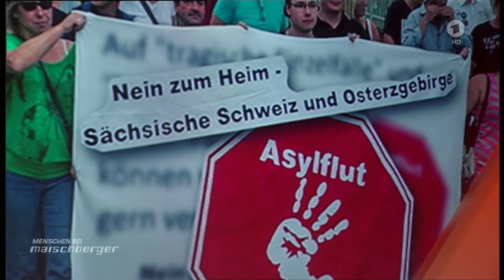Maischberger | 01.09.2015 | "Wir sind das Pack" - Rückt Deutschland nach rechts? [HD]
Menschen bei Maischberger, Sendung in HD vom 1.9.15 in der ARD: "Mir ist das egal, wenn sie mich Nazi nennen, aber ich will keine Ausländer hier" oder "Politiker sind Volksverräter": Die Stimmung in der Flüchtlingsdebatte ist längst eskaliert, Krawalle vor Flüchtlingsunterkünften sind inzwischen Alltag.
Ist der rechte Mob nur eine lautstarke, aber kleine Minderheit? Oder vergiftet der Fremdenhass unser ganzes Land? Und muss sich jeder, der vor den Problemen eines wachsenden Flüchtlingsstroms warnt, dem Vorwurf aussetzen, ein Rechtsradikaler zu sein?

Dazu zu Gast bei Sandra Maischberger am 1. September 2015:

Margot Käßmann (Theologin und ehem. Landesbischöfin)
"Manchmal schäme ich mich in diesen Tagen für unseren Kontinent, der nur noch eine Bedrohung seines Wohlstandes sieht und nicht die Flüchtlinge, die Beistand brauchen", sagt die ehemalige EKD-Ratsvorsitzende. Margot Käßmann wünscht sich, "dass jede einzelne Person, die grölend vor Flüchtlingsheimen steht und Menschen Angst macht, mindestens eine Stunde zuhören muss, woher die Menschen kommen und was sie erlebt haben. Das würde sie wohl dazu bringen, sich zu fragen, was sie da denn tun.“ Es könne nicht sein, dass es nur eine Globalisierung für das Kapital und keine für die Menschen gebe, so die Theologin.

Julia Klöckner, CDU (Stellv. Parteivorsitzende)
Die stellvertretende CDU-Vorsitzende verurteilt fremdenfeindliche Demonstrationen gegen Flüchtlingsheime in Sachsen. "Wenn Menschen, die Tod und Elend entkommen sind, an unsere Tür klopfen, dürfen wir denen nicht mit fremdenfeindlicher Ablehnung begegnen." Allerdings müsse den Menschen aus Balkanstaaten auch deutlich gemacht werden, "dass es sich nicht lohnt, sich auf den Weg nach Deutschland zu machen", sagt die Merkel-Vertraute.

Volker Beck, B'90/Grüne (Innenpolitischer Sprecher)
Der Grünen-Politiker fordert von der Bundesregierung, mit Nachdruck gegen die neue Welle der Ausländerfeindlichkeit in Deutschland vorzugehen. "Volksverhetzung ist keine Meinungsfreiheit!", schimpft der innenpolitische Sprecher der Grünen. Man dürfe nicht mit Verständnisgesäusel reagieren, so der Bundestagsabgeordnete: "Die Gewalt des rassistischen Mobs kann man nur mit Polizei und klarer Positionierung eindämmen und bekämpfen."

Alexander Gauland, AfD (Stellv. Vorstandssprecher)
Der AfD-Vize macht die "Altparteien" mitverantwortlich für die Eskalation. Bürger würden in Entscheidungen nicht einbezogen werden. "Man kann Fremdenfeindlichkeit nicht dadurch reduzieren, dass man die Menschen zu etwas zwingt. Und wenn die Menschen sich gegen eine Willkommenskultur entscheiden, muss man das auch akzeptieren“, sagt Alexander Gauland, der als einer der wenigen deutschen Politiker den ungarischen Grenzzaun rechtfertigt, "um den Flüchtlingen zu verdeutlichen, dass ihr Asylgesuch in den meisten Fällen aussichtslos ist".

Detlef D! Soost (Tänzer und Choreograph)
"In den neuen Bundesländern gibt es mehr Verdruss und Frust. Viele fühlen sich vom Schicksal betrogen. Dann wird gegen vermeintlich Schwächere ausgeteilt, die noch weniger haben", sagt der erfolgreiche Choreograph und Fitness-Coach, der als Sohn eines Arztes aus Ghana in der DDR aufwuchs. Hier erlebte Detlef D! Soost in seiner Jugend weniger rassistische Übergriffe als heute in den neuen Bundesländern. Als Grund vermutet der Unternehmer die wachsende Kluft zwischen Arm und Reich: "Die vielen Flüchtlinge verunsichern diejenigen, die durch die Entwicklung der letzten 25 Jahre schon verunsichert sind, noch mehr."

Olaf Sundermeyer (Rechtsextremismus-Experte)
"Das fremdenfeindliche Feuer ist aus der Hitze, die Pegida, die AfD und rechtsextreme Gruppen über Monate verbreitet haben, entstanden. Davon fühlen sich die Täter anerkannt“, sagt der Journalist und Autor ("Rechter Terror in Deutschland"). Seit zwölf Jahren setzt sich der 42-Jährige mit der rechten Szene auseinander und sieht deutliche Unterschiede zwischen Rechtsextremismus in Ost- und Westdeutschland. "Im Osten ist die NPD anschlussfähig an die Mitte der Gesellschaft, im Westen geht bei Demonstrationen gegen Flüchtlingsheime niemand mit auf die Straße."